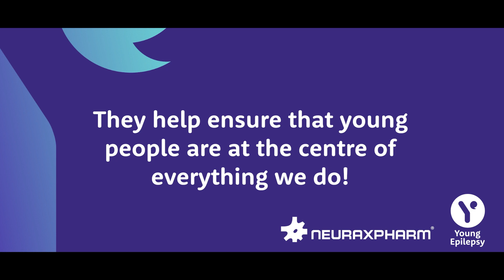Episode 4: Schools and Education | Young Epilepsy Awareness Films | Youth Voice Network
School should be a place of growth, support, and limitless possibilities. However, for those living with epilepsy, it can sometimes feel like an uphill battle filled with uncertainty and misconceptions. Through powerful stories , this film shines a spotlight on the incredible resilience and strength of young people who face the challenges of epilepsy head-on, all while pursuing their education.

Supported by an invaluable collaboration with Neuraxpharm, a leading pharmaceutical company dedicated to improving the lives of individuals with neurological disorders, our film showcases the power of collaboration and compassion in making a difference. Together, we strive to raise awareness, break stigmas, and foster inclusive communities for young people impacted by epilepsy.